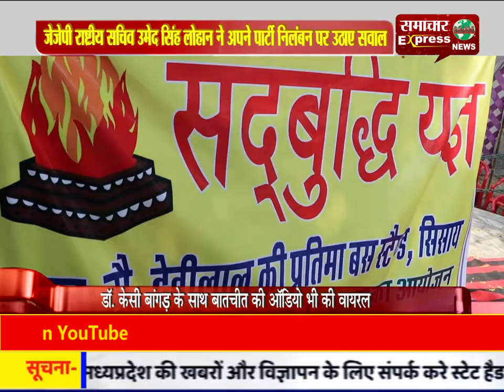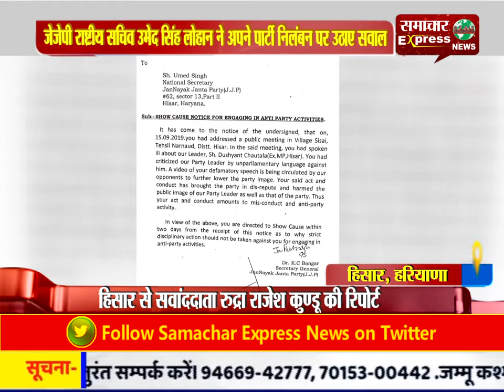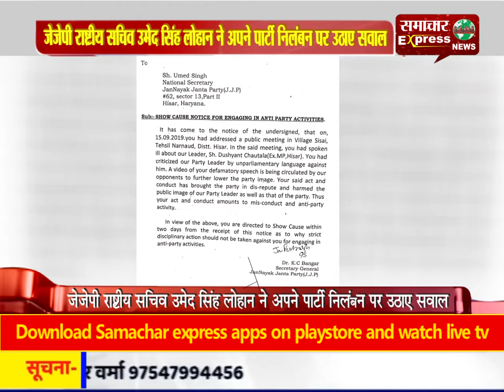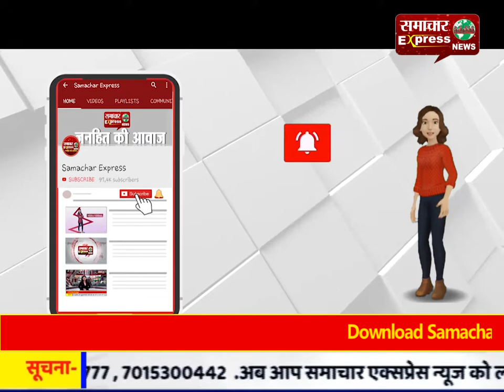हिसार : जेजेपी राष्ट्रीय सचिव उमेद सिंह लोहान ने अपने पार्टी निलंबन पर उठाए सवाल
हिसार : जेजेपी राष्ट्रीय सचिव उमेद सिंह लोहान ने अपने पार्टी निलंबन पर उठाए सवाल Follow my wap site :